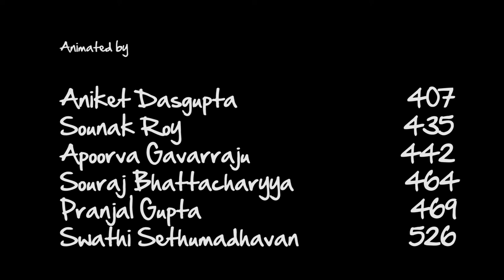The tale of Swordy the Swordfish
This was made back in college when we were taught "animation". No I can't animate to save my life and I doubt anyone who did that course can, However we can surely have fun and this is just that.

A first amateurish attempt at stop motion character animation. It's not as hard as that sounds but it sure is painstakingly long when you have no idea of what you're doing.

This was all done in under 15 hours including edit.

Music: Metronomy - On the motorway - by JUL & MAT

Created by 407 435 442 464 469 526.
Ah! I miss College. Some bits of it.